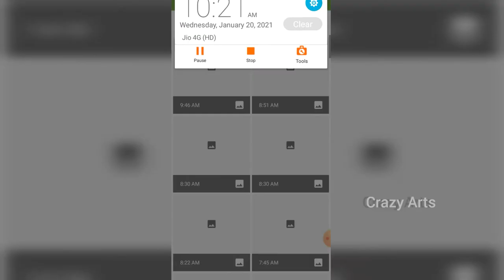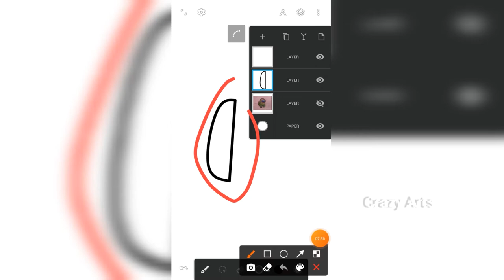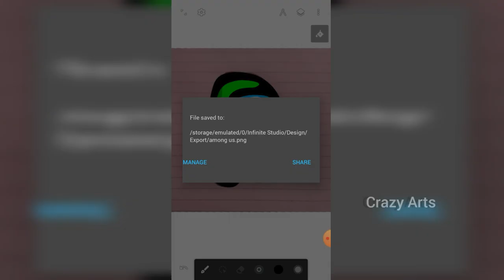how to convert drawings to vector art | using infinite design | cartoon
hi friends 👋,

in this video I gonna show you how to convert drawings to vector art.

also known as illustration art.

vector